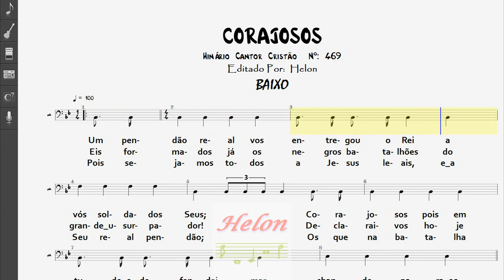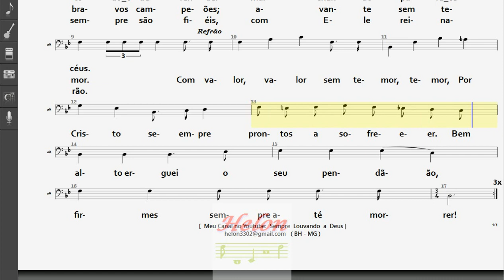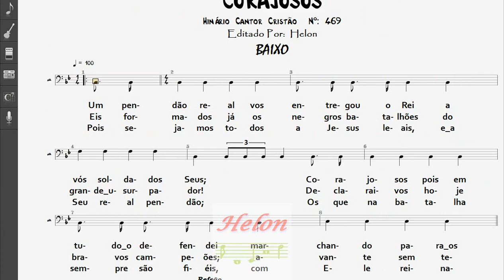469- CORAJOSOS - BAIXO